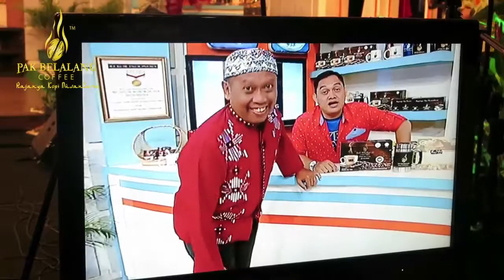Behind The Scenes Salam Ramadhan Kopi Pak Belalang Tukul Arwana RTV 11 Juni 2016